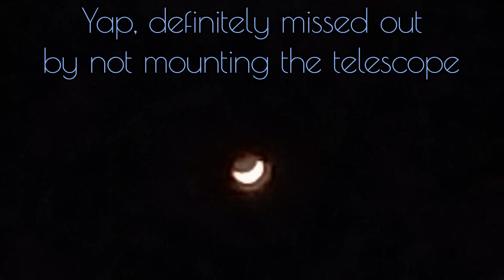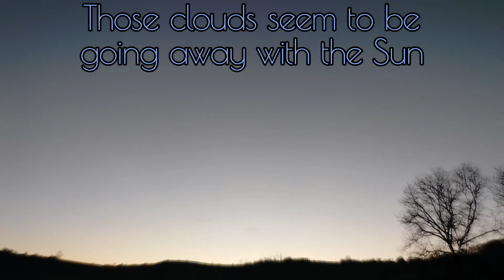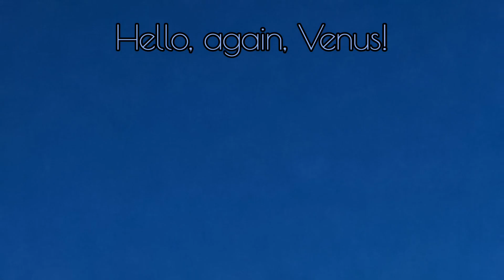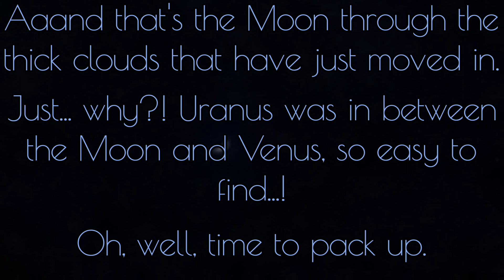Unnecessarily brief astrowatch: when clouds move in, check your target's setting time before packing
The Moon is always gorgeous, but it sure was a good night to watch Venus, Uranus and Mars! Clumsy as always filming with my smartphone's camera freehand through the telescope eyepieces.